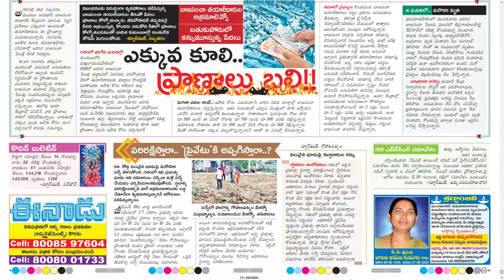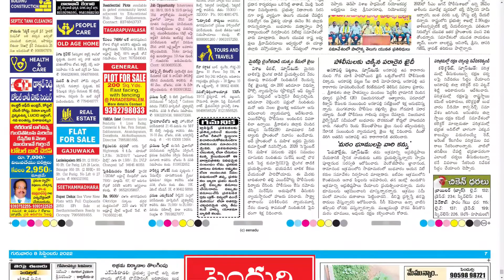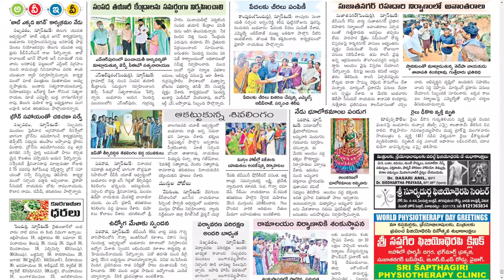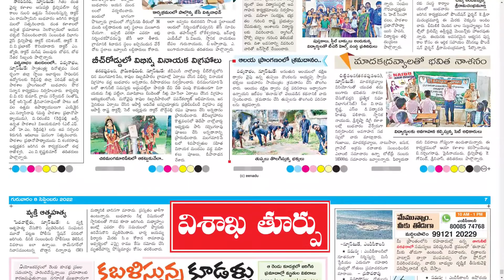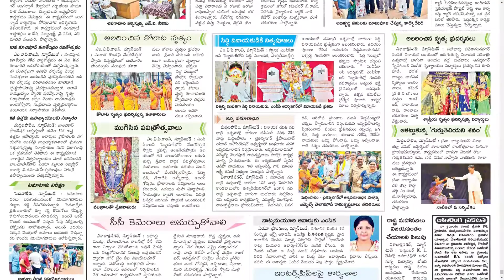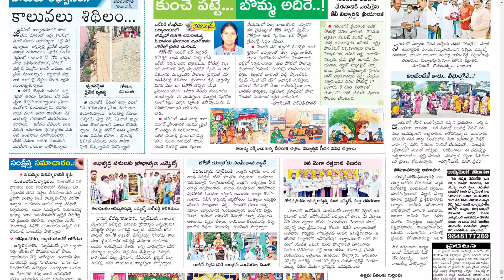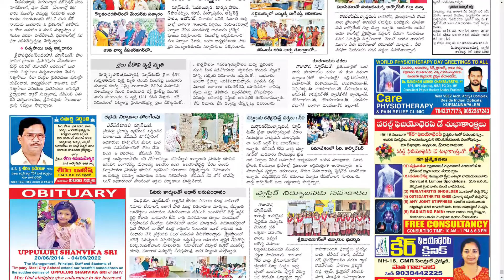EENADU VIZAG 8 SEPTEMBER 2022 THURSDAY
Telangana news
Ap news
Cricket news
Sports news
Cinema news
Bussines newspaper
Crime news
Chaduvu paper
Education newspaper
Eenadu antharyaami
Antharyami eenadu
Telugu antharyaami
Apprentice jobs
Vasundara paper
Eenadu vasundara
Eenadu karimnagar
Haaybujji paper
Prathiba
Eenadu pratibha newspaper
Prathiba paper
New intiatives by politicians
Telugu news
Gk questions